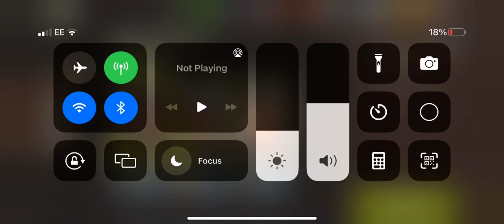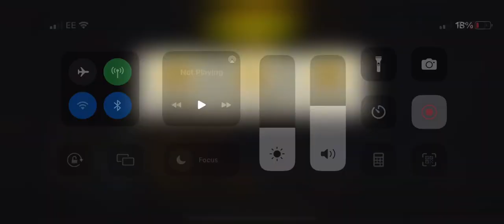Locker room round 79 - Charlie